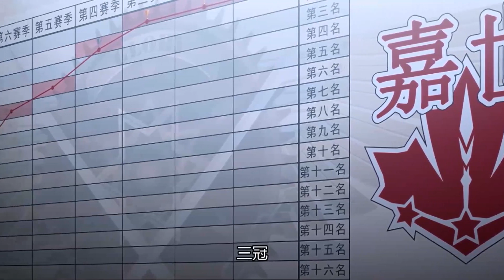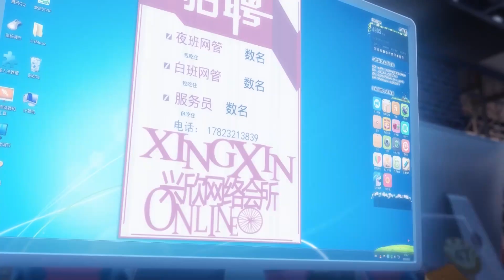🎮速看—荣耀史上最有价值的选手，“斗神”叶修被俱乐部逼迫退役，神级角色“一叶知秋”拱手让人【全职高手 The King's Avatar】